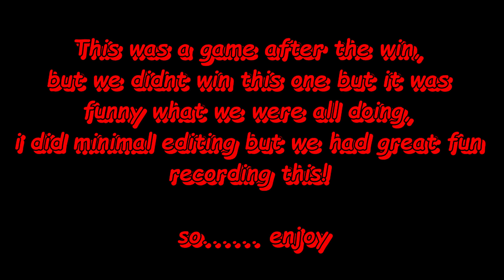Tom And Jerry Play Fortnite - Fortnite Battle Royale (Funny Moments)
The Scream Is Glorious!!!

Enjoy this video and much more to come!!!